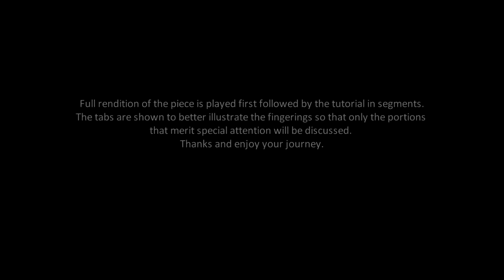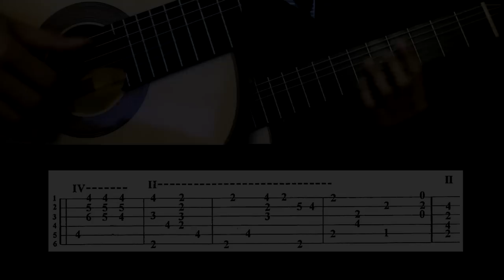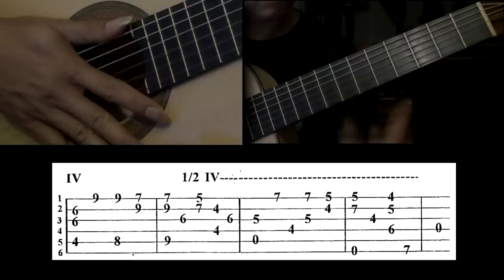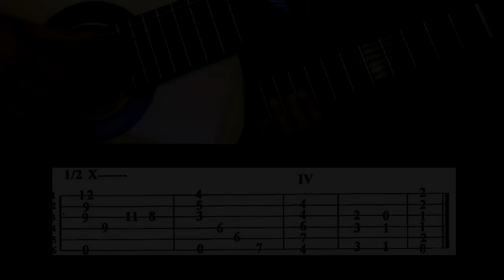VIDEO TUTORIAL: Dahil Sa Iyo (M. Velarde Jr.) | RAFFY LATA | Solo Classical Guitar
My 6th guitar tutorial vid.
I re-rendered the full piece instead of using a vid that I had posted a while back. This meant having to learn the piece again, but it wasn't that hard.